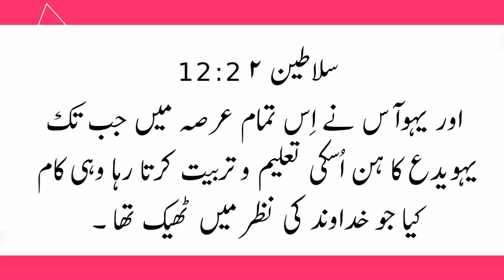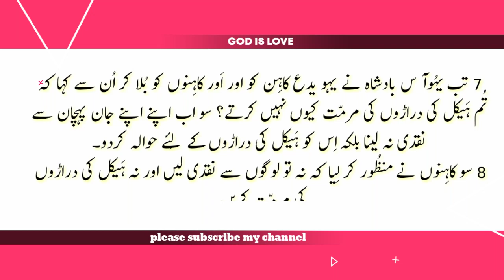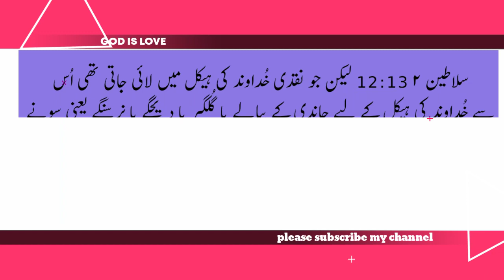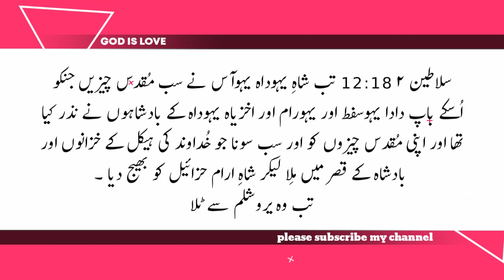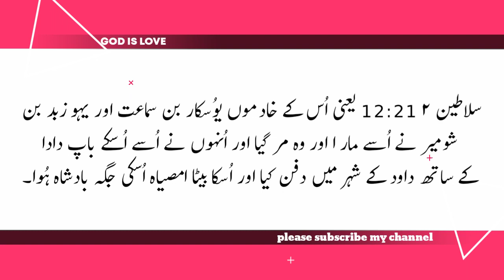URDU BIBLE | 2 KINGS CHAPTER 12 | BOOK OF KINGS | URDU BIBLE MUQADDAS |سلاطِین